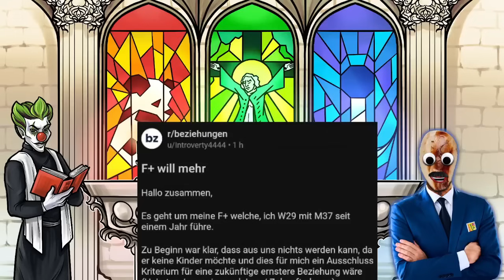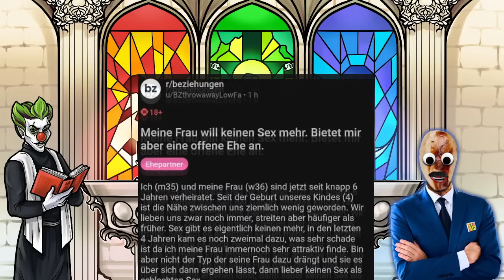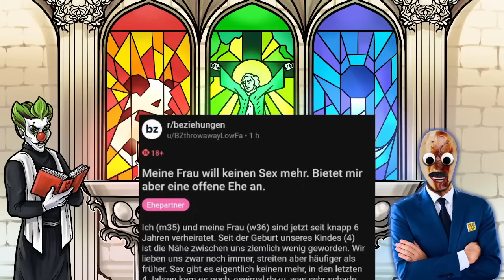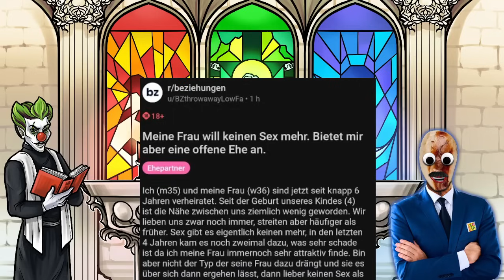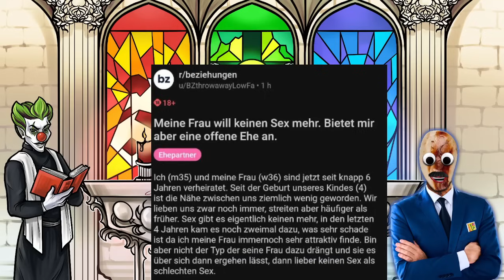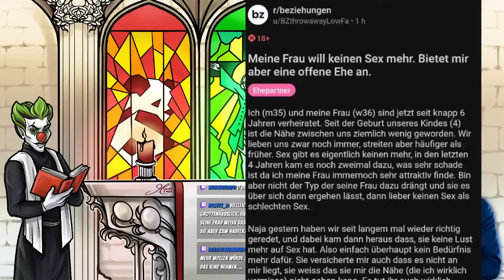Reddit-Auf einmal will sie mehr.